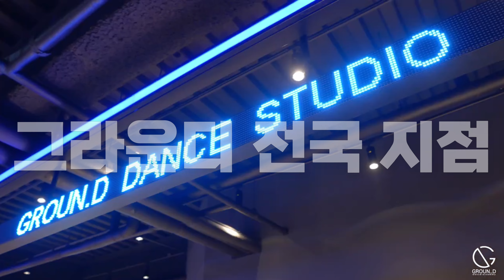그라운디댄스학원ㅣ2024 GROUN_D VIDEO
①_진해 본점 @groun_d
②_창원 도계 @ground_changwon
③_창원 롯백 @groun_d_lotte_changwon
④_장유 율하 @ground_yulha
⑤_대구 @ground_daegu
⑥_거창 @groun_d_geochang
⑦_부산 명지 @ground_myeongji
⑧_부산 해운대 @groun_d_haeundae
⑨_양산 @groun_d_yangsan
⑩_부산 화명 @groun_d_hwamyung
⑪_울산 무거 @groun_d_ulsan_mugeo
⑫_김해 내외 @groun_d_gimhae_naeoe
⑬_부산 대연 @groun_d_daeyeon
⑭_김해 진영 @groun_d_gimhae_jinyoung